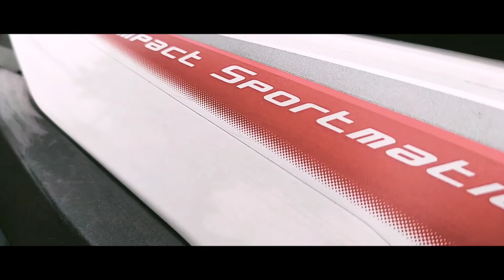SLOW MOTION REDMI NOTE 8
Menggunakan hp redmi note 8